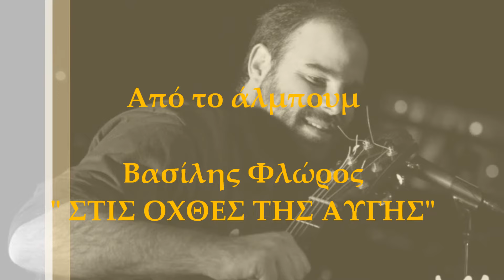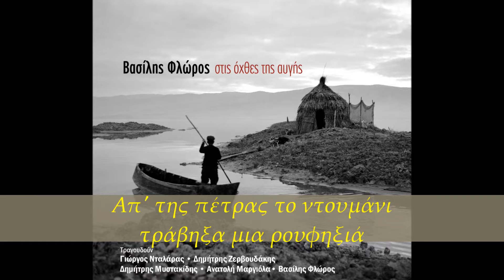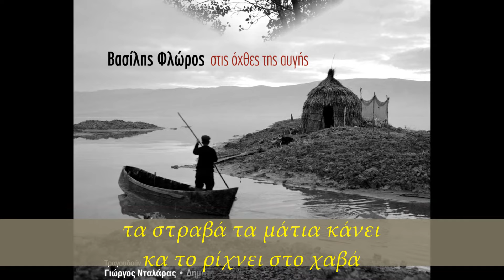Δημήτρης Ζερβουδάκης - Στη Δρακότρυπα | Dimitris Zervoudakis - Sti Drakotrypa (Official Lyric Video)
Δημήτρης Ζερβουδάκης - Στη Δρακότρυπα
Μουσική - Στίχοι: Βασίλης Φλώρος
Από το άλμπουμ ‘Βασίλης Φλώρος - Στις Όχθες Της Αυγής’

Official Lyric Video of 'Sti Drakotrypa'
Performed by Dimitris Zervoudakis
Music & Lyrics by Vassilis Floros
From the album 'Vassilis Floros - Stis Ohthes Tis Avgis'

ΣΤΙΧΟΙ
Εσαλτάρισα στη ζούλα σε μια στάλα της βροχής
στη σπηλιά του δράκου μπήκα διάφανος κοντραμπατζής.
Απ’ της πέτρας το ντουμάνι τράβηξα μια ρουφηξιά
τούμπα γύρισε ο κόσμος κι ήρθε σκάρτη η ζαριά.

Βρήκα μάγκες ξεχασμένους να κολλάνε τις φωτιές
να λιμάρουν δαχτυλήθρες και να φρύσσει ο τεκές.
Ο Ντερβίσης τ’ οργανάκι στην κωλότσεπη φυλά
κι ο Αρτέμης μαραζώνει για ένα κάλπικο σεβντά.

Κι ένας μπάτσος μαγεμένος απ’ της Ρίτας τη λαλιά
τα στραβά τα μάτια κάνει και το ρίχνει στο χαβά.
Πέντε μάγκες ξεχασμένοι απ’ του χρόνου τις φωτιές
έκαψαν τους ναργιλέδες κι έγιν’ η σπηλιά τεκές.